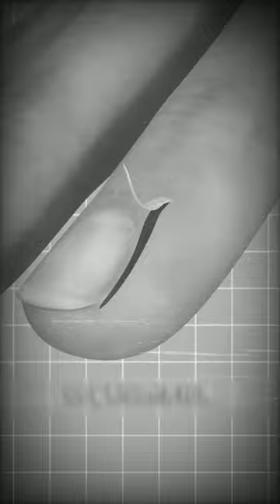hangnails ka kya kare ?